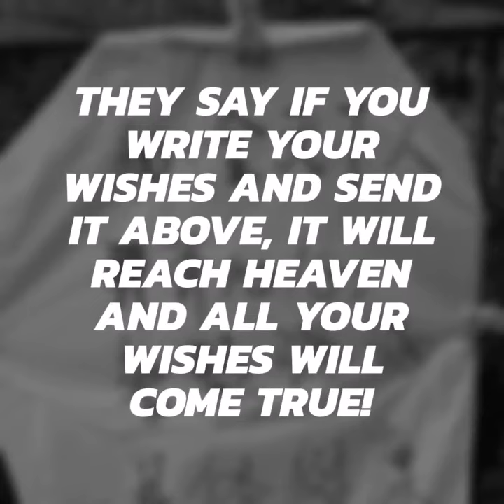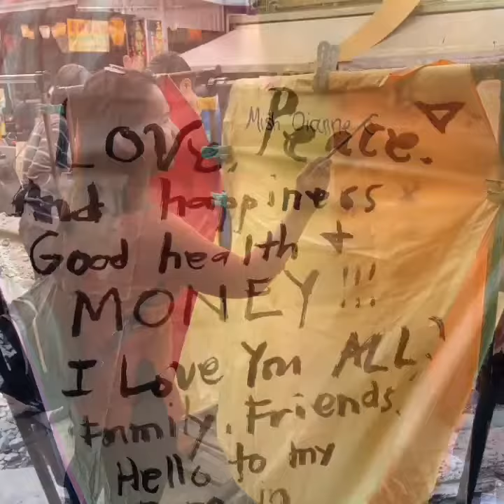TRIP TO TAIWAN | SKY LANTERN EXPERIENCE taipei taiwan travel by@MishelleGorgeous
Taiwan is one of my favorite places in Asia! It's so amazing, I love everything in Taiwan